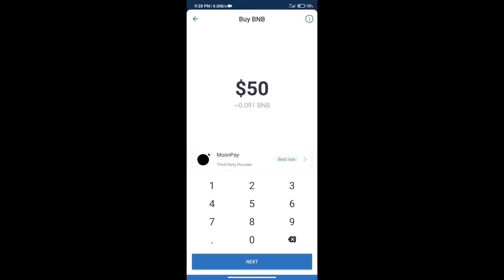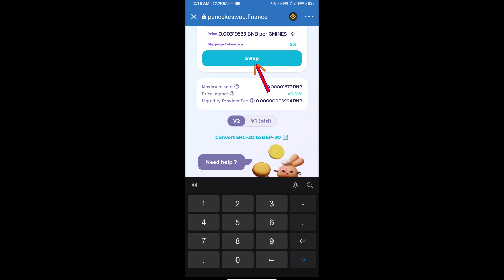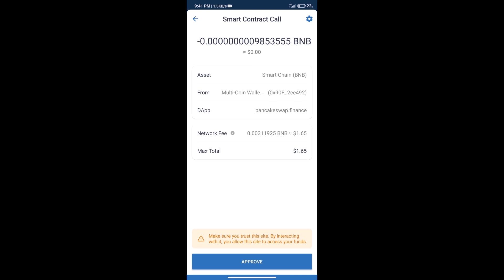How to Buy Gnome Mines Token (GMINES) Using PancakeSwap On Trust Wallet OR MetaMask Wallet